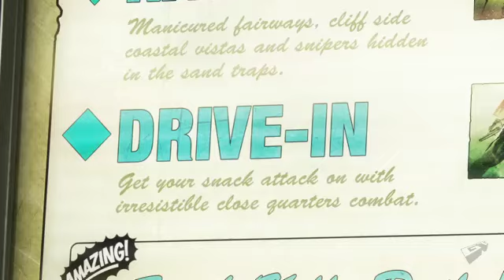Call of Duty: Black Ops - New Annihilation DLC Footage!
This is the new call of duty map pack which is out for PS3 and Xbox 360. This map pack is exclusive to Xbox 360. Hangar 18, Drive-In, Silo, Hazard and Zombies revealed from the Annihilation Map Pack for Black Ops!